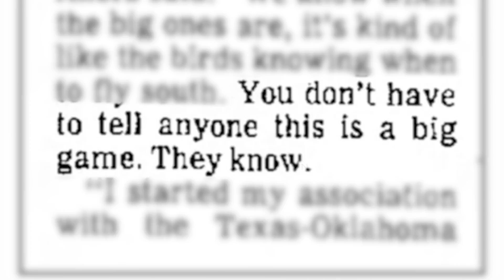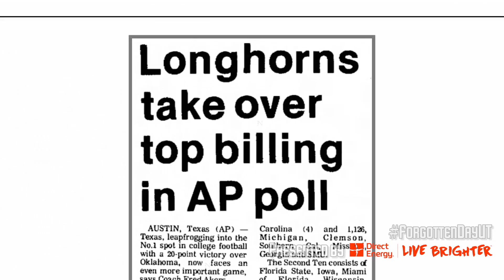The Red River Tale of Two Halves in '81 - This Forgotten Day in Longhorns Football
This Forgotten Day in Longhorns Football presented by Direct Energy

It was 1981. The stakes were super colossal. And, Texas coach Fred Akers said of the Red River Rivalry: "You don't have to tell anyone this is a big game. They know...It doesn't make any difference what is going on anywhere else in the world that day."

On Oct. 7th, 1981, despite being ranked No. 3, and coming off a massive win against No. 14 Miami, the Longhorns were listed as underdogs against 10th-ranked Oklahoma.

Come game day on Oct. 10, exactly 34 years before the 2015 Texas/OU tilt, the Longhorns had seemingly let the critics get to them. In a lousy first half, they fumbled the ball away three times in their own territory, two of which led to Sooner touchdowns and a 14-3 halftime deficit.

Little did Longhorns fans know... they were in the middle witnessing a historic defensive performance. But first, the offense needed a spark. Early in the 3rd, Rick McIvor connected with Maurice McCloney on a 49-yard pass that set up an A.J. "Jam" Jones touchdown to bring Texas within 4. Then, after tacking on a field goal, McIvor found McCloney again, this time for a 36-yard score to put the Longhorns up 20-14.

And they would never look back.

In a school record that still stands alone today, the Texas defense did not allow a single passing yard in the game. Zero yards. Zero completions. Sooner quarterback Kelly Phelps was under intense pressure all day long, especially from All-American defensive tackle Kenneth Sims, who tallied 12 tackles, 1.5 sacks, and a key fumble recovery.

Texas scored 31 unanswered points en route to a 34-14 rout of the rival Sooners, and a consensus No. 1 ranking. The 20-point margin of defeat was the biggest ever inflicted on a Barry Switzer-coached Oklahoma team.

What's your favorite River River Rivalry memory? Let host Michael Callahan know in the comments below or on twitter @MCallahanTV using ForgottenDayUT.